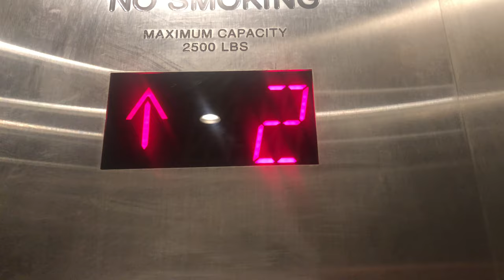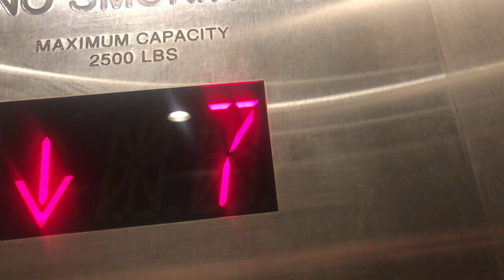Schindler 6400 Alley Elevator @ Fourth & William Garage Ann Arbor, MI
This may look similar to another garage in Ann Arbor, but this isn’t it. There are also two KONEs here.